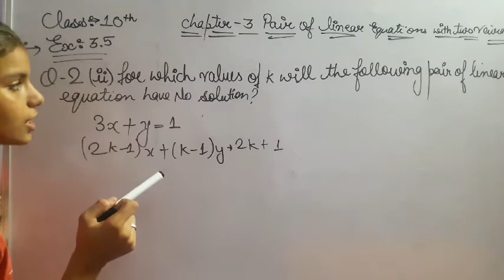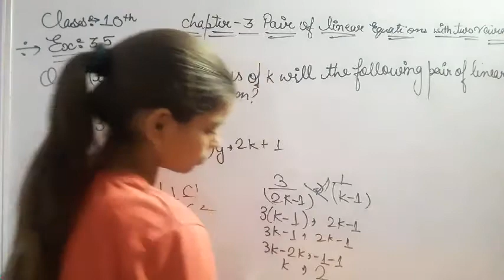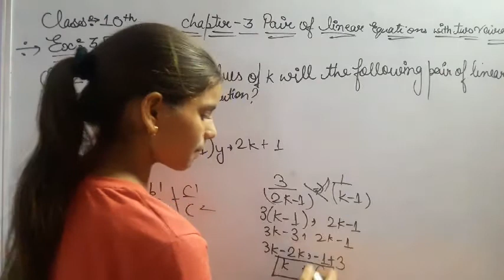10th class Maths NCERT Q2 (ii) EX 3.5 CHAPTER 3 pair of linear equation with two variables